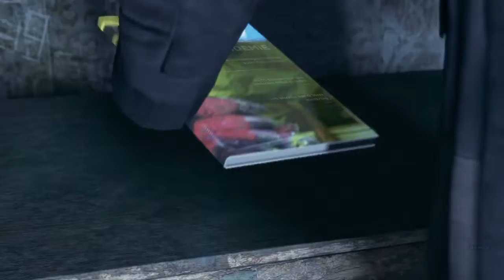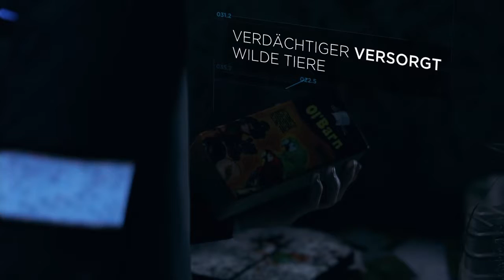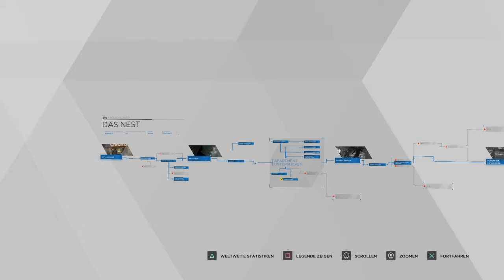DETROIT Become Human [PS4] #15 Das Nest (Let`s play German)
heute kann ich euch endlich DETROIT Become Human präsentieren.

Bedenkt eure Entscheidungen gut den sie haben Konsequenzen.
Dies ist die Geschichte meiner Entscheidungen.

LG eure Ratte

Altersfreigabe:
PEGI 18
FSK 16

Quellen
BESCHREIBUNG
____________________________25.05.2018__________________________